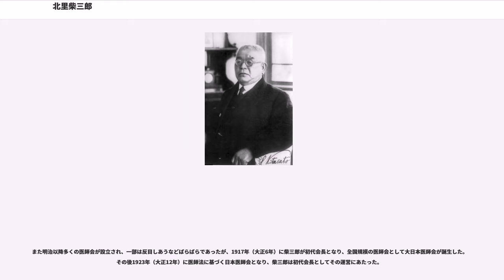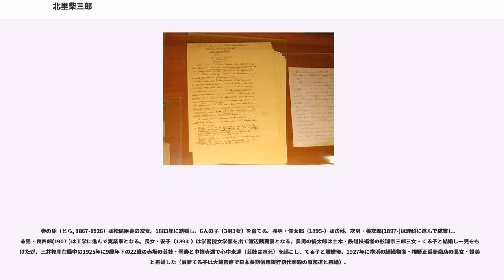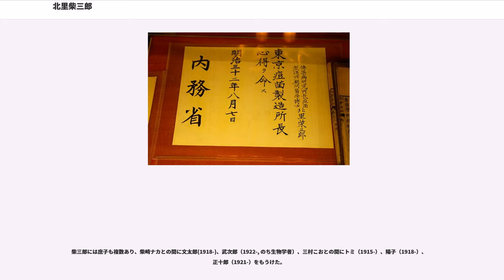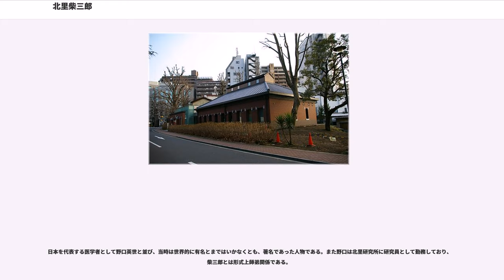北里柴三郎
北里 柴三郎（きたざと しばさぶろう、1853年1月29日（嘉永5年12月20日） - 1931年（昭和6年）6月13日）は､日本の医学者・細菌学者である。従二位・勲一等旭日大綬章・男爵・医学博士。

私立伝染病研究所（現在の東京大学医科学研究所）創立者兼初代所長、土筆ヶ岡養生園（現在の北里大学北里研究所病院）創立者兼運営者、第1回ノーベル生理学・医学賞最終候補者（15名の内の1人）、私立北里研究所（現在の学校法人北里研究所）創立者兼初代所長並びに北里大学学祖、慶応義塾大学医学科（現在の慶應義塾大学医学部）創立者兼初代医学科長、慶應義塾大学病院初代病院長、日本医師会創立者兼初代会長。

「日本の細菌学の父」として知られ、ペスト菌を発見し、また破傷風の治療法を開発するなど感染症医学の発展に貢献した。門下生らはドンネル先生との愛称で畏れられ、かつ親しまれていた。

肥後国阿蘇郡小国郷北里村（現・熊本県阿蘇郡小国町）に生まれる。父の惟保（これのぶ、1829年 - 1902年）は庄屋を務めた。温厚篤実、几帳面であった。母貞（てい、1829年 - 1897年）は豊後森藩士加藤海助の娘で幼少時は江戸で育ち、嫁して後は庄屋を切りもりした。柴三郎の教育に関しては甘えを許さず、親戚の家に預けて厳しい躾を依頼した。闊達な性質で、柴三郎が指導者としての性格は母からであろう。柴三郎は8歳から2年間、父の姉の嫁ぎ先の橋本家に預けられ漢学者の伯父から四書五経を教わった。帰宅後母の実家に預けられ、儒学者園田保の塾で漢籍や国書を学び4年を過ごした。その後久留島藩で武道を習いたいと申し出たが他藩であるので許可されなかった。実家に帰り父に熊本に遊学を願い出た。1869年細川藩の藩校時習館に入寮したが翌年7月廃止された。それで、熊本医学校に入学した。その教師マンスフェルトに出会った事をきっかけとして本格的に医学に目覚めることとなった。特別に語学を教わり、3年間在籍したが、2年目からは通訳を務めている。マンスフェルト、職員、生徒の集合写真にはマンスフェルトの横に写っている。

1875年（明治8年）に東京医学校（現・東京大学医学部）へ進学したが、在学中よく教授の論文に口を出していたため大学側と仲が悪く、何度も留年した。1883年（明治16年）に医学士となる。在学中「医者の使命は病気を予防することにある」と確信するに至り、予防医学を生涯の仕事とする決意をし、「医道論」を書いた。演説原稿が残っている。卒業時の成績は26名中8位であった。その後長与専斎が局長であった内務省衛生局へ就職。

同郷で東京医学校の同期生であり、東大教授兼衛生局試験所所長を務めていた緒方正規の計らいにより、1885年（明治18年）よりドイツベルリン大学へ留学。コッホに師事し業績をあげた。1887年（明治20年）石黒忠悳陸軍省医務局長はベルリンを訪問、北里にペッテンコーフェル研究室に移るように指示したが、コッホに面会しコッホの期待の大きさを目のあたりにした石黒は、移動命令を撤回した。1889年（明治22年）には世界で初めて破傷風菌だけを取りだす破傷風菌純粋培養法に成功、1890年（明治23年）には破傷風菌抗毒素を発見し世界の医学界を驚嘆させた。さらに血清療法という、菌体を少量ずつ動物に注射しながら血清中に抗体を生み出す画期的な手法を開発した。

1890年（明治23年）には血清療法をジフテリアに応用し、同僚であったベーリングと連名で「動物におけるジフテリア免疫と破傷風免疫の成立について」という論文を発表した。第1回ノーベル生理学・医学賞の候補に柴三郎の名前が挙がったが、結果は抗毒素という研究内容を主導していた柴三郎でなく、共同研究者のベーリングのみが受賞した。柴三郎が受賞できなかったのは、ベーリングが単独名でジフテリアについての論文を別に発表していたこと、ノーベル委員会や（選考に当たった）カロリンスカ研究所が柴三郎は実験事実を提供しただけで免疫血清療法のアイディアはベーリング単独で創出したと見なしたこと、賞創設直後の選考でのちのような共同授賞の考え方がまだなかったことなどが要因としてあげられている。柴三郎に対する人種差別を理由とする明確な証拠はみつかっていない。

論文がきっかけで欧米各国の研究所、大学から多くの招きを受けるが、国費留学...